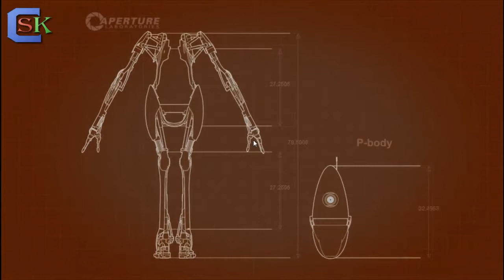Portal 2 - CO-OP - Епизод 4